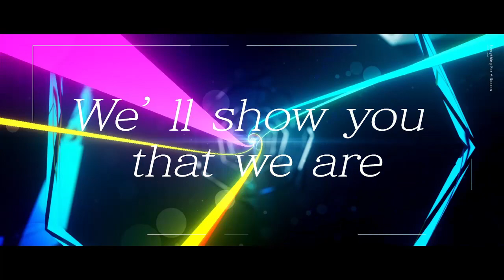イロドリミドリ セカンドシーズン 第20話『Everything For A Reason』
生徒会から舞い込んだ、学園フェスへのオファーが楽しみで仕方ない芹菜。夜もなんだか浮足だった雰囲気の6人は、遅くまで電話でおしゃべりをしてしまう。
楽しそうな匂いにつられ、成り行き任せだった自分たちが作ってきた足跡に、こんなに大きな意味を見出してくれる人たちがいるんだ、と素直な驚きを口にする。

出演：
明坂芹菜（cv:新田恵海）
御形アリシアナ（cv:福原綾香）
天王洲なずな（cv:山本彩乃）
箱部なる（cv: M・A・O）
小仏凪（cv:佐倉薫）
月鈴白奈（cv:高野麻里佳）
月鈴那知(cv:今村彩夏)
五十嵐撫子（cv:花井美春）
萩原七々瀬（cv:東城日沙子）
葛城華（cv:丸岡和佳奈）
小野美苗（cv:伊藤美来）
芒崎奏（cv:立花理香）
藤堂陽南袴（cv:八島さらら）
桔梗小夜曲（cv:原田彩楓）
キャラクターイラスト・マンガ：Hisasi
SD・４コマ：まりオイル
脚本・演出：七条レタス(IOSYS)
企画・ディレクション：齊藤キャベツ(SEGA)